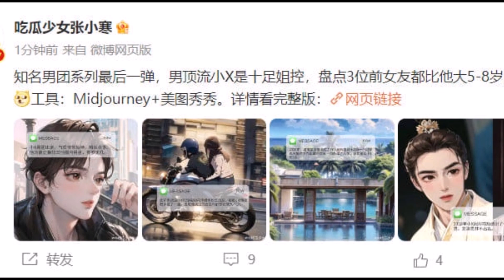Vương Nhất Bác bị réo tên giữa tin đồn hẹn hò, liệu có vào "vết xe đổ" của Thái Từ Khôn?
vươngnhấtbác tháitừkhôn ▶Vương Nhất Bác bị réo tên giữa tin đồn hẹn hò, liệu có vào "vết xe đổ" của Thái Từ Khôn?▶▶Trang tin tổng hợp dành cho giới trẻ luôn cập nhật tin mới nhất, HOT nhất về các bộ phim truyền hình ,tuổi teen, ngôi sao và các sự kiện trong và ngoài nước